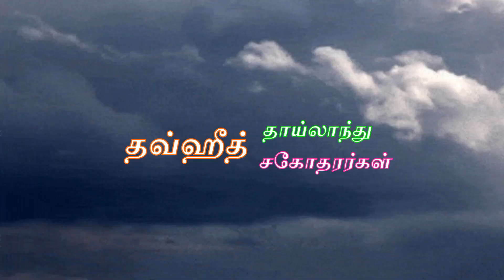திருக்குர்ஆன் விளக்கவுரை சூரத்துல் ளுஹா - பாகம்-03 | தாய்லாந்து | ரமளான் தொடர் உரை - தொடர்-17 | 2023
தாய்லாந்து தவ்ஹீத் சகோதரர்கள் வழங்கும் ரமளான் தொடர் உரை - பாகம்-17

உரை : சகோ. அஷ்ரஃப்தீன் ஃபிர்தௌஸி
நாள் : 07/04/2023

இடம் : தாய்லாந்து

தலைப்பு : திருக்குர்ஆன் விளக்கவுரை சூரத்துல் ளுஹா - பாகம்-03 | தாய்லாந்து | ரமளான் தொடர் உரை - தொடர்-17 | 2023